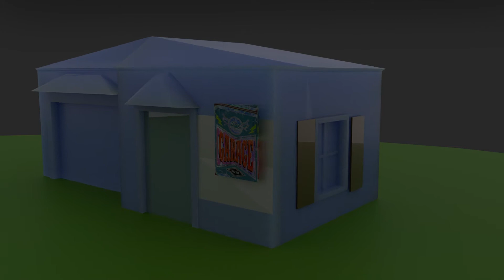Upgrades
ART/CSC/FST 320 Computer Animation - Fall 2021, George Sewert